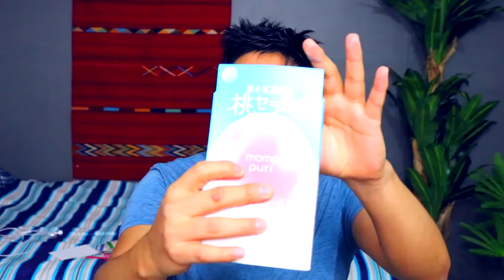ULTIMO UNBOXING DEL 2021 |TODAS LAS GATADAS DE ESTE AÑO | MIS CRISIS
Feliz Año Nuevo Hermanas, pásenla increíble y que los altibajos de este año que se va no les nuble lo brillante que puede ser el próximo año, el inicio de un ciclo puede marcar el inicio de  cosas muy chidas, energéticamente y simbólicamente para su persona marquen un nuevo inicio lleno de experiencias y aprendizaje, no demos por sentado nada y un consejo para ser menos toxica este año es, NO SE TOMEN NADA PERSONAL.